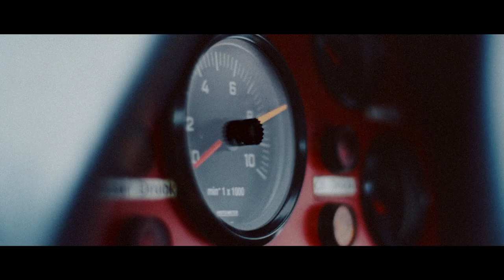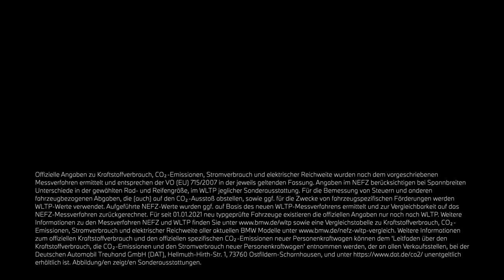WE ARE M. 50 Jahre BMW M.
An unserem 50-jährigen Jubiläum feiern wir fünf Jahrzehnte atemberaubende Geschichte mit einer einzigartigen Community. Die BMW M Fans lieben das Herzklopfen und die Gänsehaut, die jeder BMW M auslöst.

BMW i4 M50: Stromverbrauch in kWh/100 km: xx,x-xx,x (NEFZ) / 22,5-18,0 (WLTP); Elektrische Reichweite (WLTP) in km: 416-521
BMW M3 Limousine: Kraftstoffverbrauch kombiniert in l/100 km: xx,x-xx,x (NEFZ) / 10,2-10,0 (WLTP); CO2-Emissionen kombiniert in g/km: xxx-xxx (NEFZ) / 231-227 (WLTP)
BMW M8 Competition Coupé: Kraftstoffverbrauch kombiniert in l/100 km: 11,2-11,1 (NEFZ) / 11,4-11,0 (WLTP); CO2-Emissionen kombiniert in g/km: 258-254 (NEFZ) / 260-251 (WLTP)
BMW M4 Competition Coupé: Kraftstoffverbrauch kombiniert in l/100 km: xx,x-xx,x (NEFZ) / 9,8 (WLTP); CO2-Emissionen kombiniert in g/km: xx,x-xx,x (NEFZ) / 224-223 (WLTP)
BMW iX M60:  Stromverbrauch in kWh/100 km: xx,x-xx,x (NEFZ) / 24,5-21,9 (WLTP); Elektrische Reichweite (WLTP) in km: 502-561
BMW M8 Competition Gran Coupé: Kraftstoffverbrauch kombiniert in l/100 km: 11,3-11,1 (NEFZ) / 11,6-11,2 (WLTP); CO2-Emissionen kombiniert in g/km: 260-256 (NEFZ) / 265-256 (WLTP)
BMW X6 M Competition: Kraftstoffverbrauch kombiniert in l/100 km: 13,3 (NEFZ) / 13,4-13,1 (WLTP); CO2-Emissionen kombiniert in g/km: 303 (NEFZ) / 304-299 (WLTP)
BMW X4 M Competition: Kraftstoffverbrauch kombiniert in l/100 km: xx,x-xx,x (NEFZ) /10,8-10,5 (WLTP); CO2-Emissionen kombiniert in g/km: xx,x-xx,x (NEFZ) /247-238 (WLTP)
BMW M 1000 RR: Kraftstoffverbrauch kombiniert in l/100 km: 6,5 (WMTC); CO2-Emissionen kombiniert in g/km: 151 (WMTC)
BMW X3 M Competition: Kraftstoffverbrauch kombiniert in l/100 km: xx,-xx,x (NEFZ) / 11,0-10,6 (WLTP); CO2-Emissionen kombiniert in g/km:xx,x-xx,x (NEFZ) / 250-241 (WLTP)

Offizielle Angaben zu Kraftstoffverbrauch, CO2-Emissionen, Stromverbrauch und elektrischer Reichweite wurden nach dem vorgeschriebenen Messverfahren ermittelt und entsprechen der VO (EU) 715/2007 in der jeweils geltenden Fassung. Angaben im NEFZ berücksichtigen bei Spannbreiten Unterschiede in der gewählten Rad- und Reifengröße, im WLTP jeglicher Sonderausstattung. Für die Bemessung von Steuern und anderen fahrzeugbezogenen Abgaben, die (auch) auf den CO2-Ausstoß abstellen, sowie ggf. für die Zwecke von fahrzeugspezifischen Förderungen werden WLTP-Werte verwendet. Aufgeführte NEFZ-Werte wurden ggf. auf Basis des neuen WLTP-Messverfahrens ermittelt und zur Vergleichbarkeit auf das NEFZ-Messverfahren zurückgerechnet. Für seit 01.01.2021 neu typgeprüfte Fahrzeuge existieren die offiziellen Angaben nur noch nach WLTP. Weitere Informationen zu den Messverfahren NEFZ und WLTP finden Sie sowie eine Vergleichstabelle zu Kraftstoffverbrauch, CO2-Emissionen, Stromverbrauch und elektrischer Reichweite aller aktuellen BMW Modelle

Weitere Informationen zum offiziellen Kraftstoffverbrauch und den offiziellen spezifischen CO2-Emissionen neuer Personenkraftwagen können dem 'Leitfaden über den Kraftstoffverbrauch, die CO2-Emissionen und den Stromverbrauch neuer Personenkraftwagen' entnommen werden, der an allen Verkaufsstellen, bei der Deutschen Automobil Treuhand GmbH (DAT), Hellmuth-Hirth-Str. unentgeltlich erhältlich ist. Abbildung/en zeigt/en Sonderausstattungen.